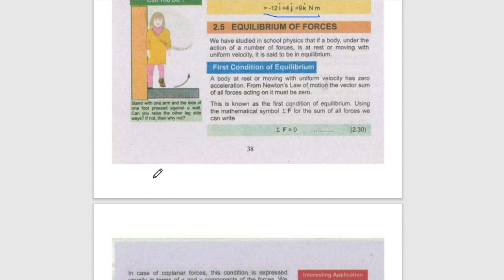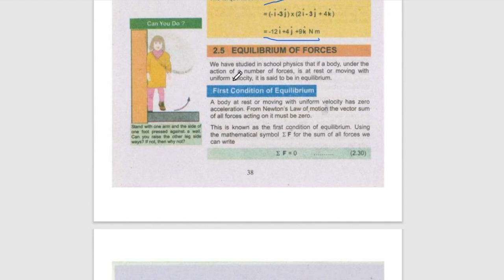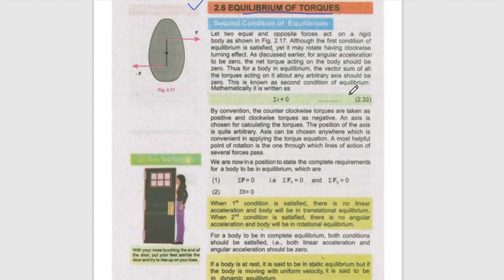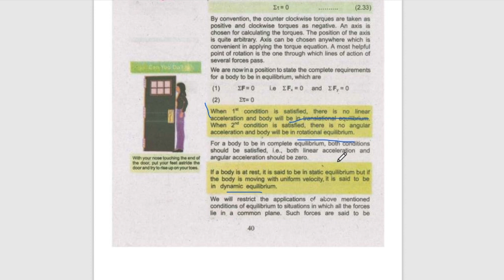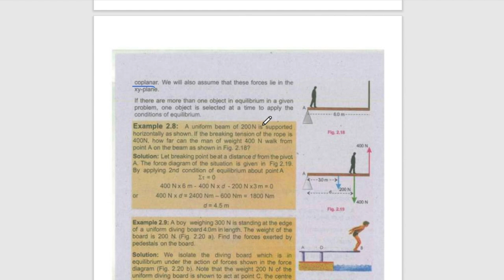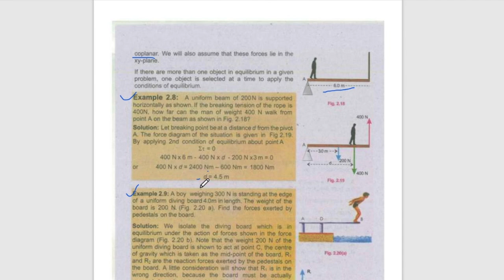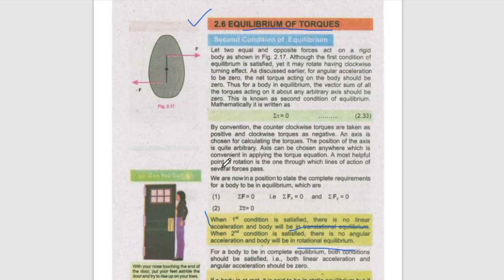11 Class Physics/Chapter 2/vectors & equilibrium/2.5 Equilibrium of Forces/2.6 Equilibrium of Torque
11 Class Physics/Chapter 2/vectors & equilibrium/2.5 Equilibrium of Forces/2.6 Equilibrium of Torques
First Condition of Equilibrium
Second Condition of Equilibrium